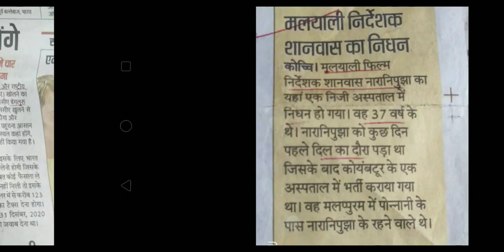25-29 December current affairs......❤️❤️❤️🙏🙏🙏🙏🙏🙏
For quick revision 🙏🙏🙏🙏🙏